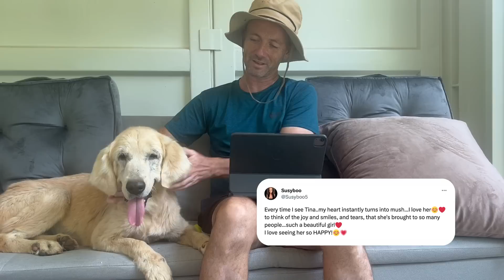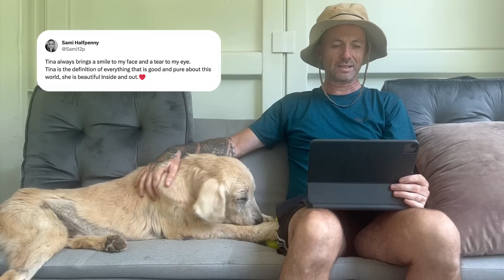Reading some of your lovely comments written to Tina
Tina is extremely popular amongst our followers, today we wanted to read some of the lovely comments that have been written to her and show the impact this rescue dog has made on the world 🥰

Be kind to dogs.